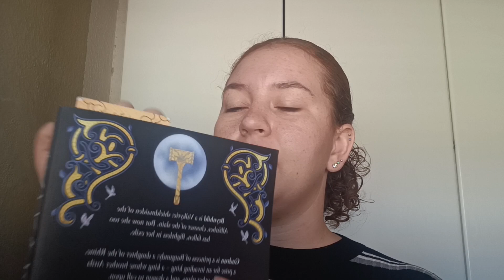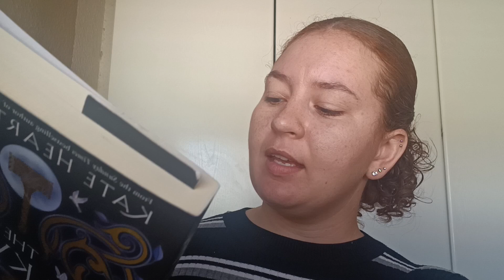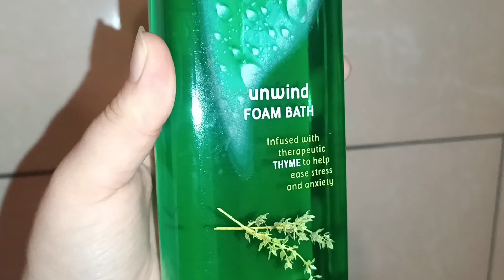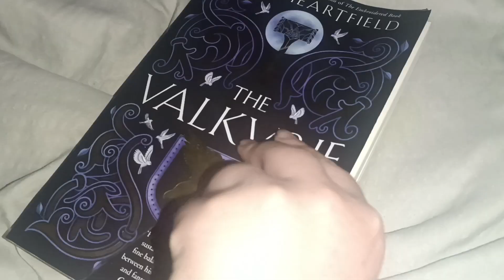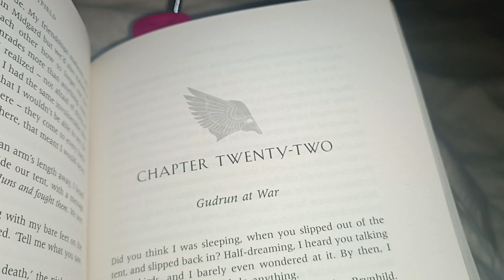what I read in a week | slow reader | reading while working a 9 - 5